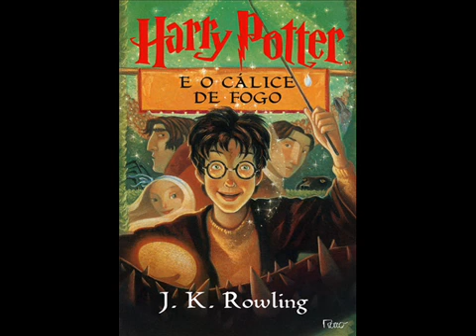Harry Potter e o Calice de Fogo Capítulo 13 — Olho Tonto Moody